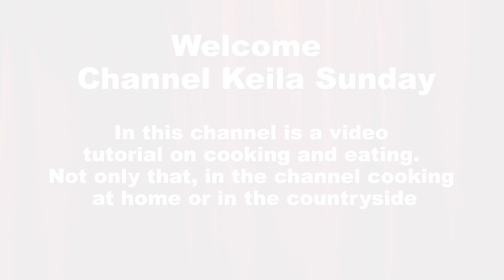Eating Fried Chicken With Onion and Peppers